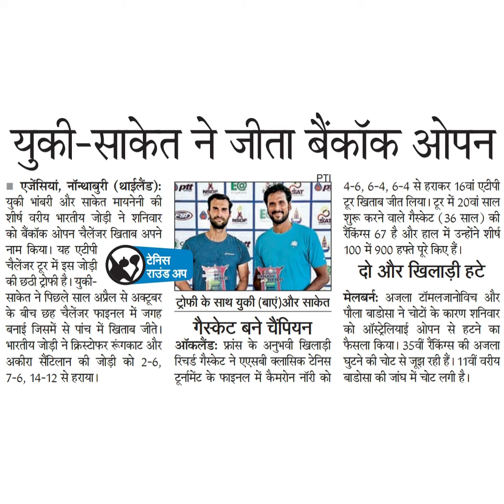युकी-साकेत ने जीता बेंकॉक ओपन4-, 6-4, 6-4 से हराकर 16वां एटीपीटूर खिताब जीत लिया। टूर में 20वां सा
युकी-साकेत ने जीता बेंकॉक ओपन
4-, 6-4, 6-4 से हराकर 16वां एटीपी
टूर खिताब जीत लिया। टूर में 20वां साल
शुरू करने वाले गैस्केट (36 साल ) की
रैकिंग्स 67 है और हाल में उन्होंने शीर्ष
100 में 900 हफ्ते पूरे किए हैं।
दो और खिलाडी हटे
मेलबर्नः अजला टॉमलजानोविच और
पौला बाडोसा ने चोटों के कारण शनिवार
को ऑस्ट्रेलियाई ओपन से हटने का
फैसला किया। 35वीं रैंकिंग्स की अजला
घुटने की चोट से जूझ रही हैं। 11वीं वरीय
बाडोसा की जांघ में चोट लगी है।
एजेंसियां, नॉन्थाबुरी (थाईलैंड);
युकी भांबरी और साकेत मायनेनी की
शीर्ष वरीय भारतीय जोड़ी ने शनिवार
को बैंकॉक ओपन चैलेंजर खिताब अपने
नाम किया। यह एटीपी
चैलेंजर टूर में इस जोड़ी
की छठी ट्रोफी है। युकी-
टेनिस
राउड अप
साकेत ने पिछले साल अप्रेल से अक्टूबर
के बीच छह चैलेंजर फाइनल में जगह
बनाई जिसमें से पांच में खिताब जीते।
भारतीय जोड़ी ने क्रिस्टोफर रूंगकाट और
अकीरा सैंटिलान की जोड़ी को 2-6,
7-6, 14-12 से हराया।
ट्रोफी के साथ युकी (बाएं)और साकेत
ऑकलैंड: फ्रांस के अनुभवी खिलाड़ी
गैस्केट बने चैंपियन
रिचर्ड गैस्केट ने एएसबी क्लासिक देनिस
टूरनमिंट के फाइनल में कैमरोन नॉरी को